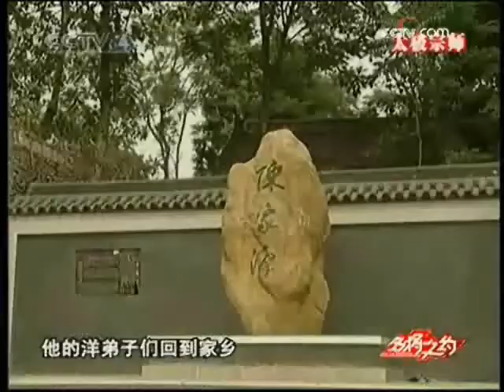[功夫] 陳小旺 太極拳, TaiChi, TaiJi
陳氏太極拳，是太極拳的一個重要分支和流派，原為陳家溝拳術，集長拳、炮拳及紅拳之術，有關陳氏太極拳的起源說法不一，而陳氏則堅持「陳氏太極拳」是當今各家太極拳的始祖­。
根據武術史家唐豪考證，陳家溝拳術是源自明末清初河南省溫縣陳家溝人陳王廷（約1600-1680），此後世代相傳，有傳子不傳女之說。故而，外人不得窺其貌，更難知其髓­。一直到陳長興(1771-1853)傳拳與河北廣平府（今邯鄲永年）楊露禪(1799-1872)後，「陳家溝拳術」才被世人所見。唐豪進一步推斷，「陳家溝拳術」漸次­衍變爲當今之「陳氏太極拳」。但據楊氏、吳氏等其他太極名門的歷史傳承記載，陳長興的太極拳實乃蔣發所傳。
陳式太極拳有良好的健身作用，其上乘的技擊作用及獨特的演練風格吸引著越來越多的愛好者。